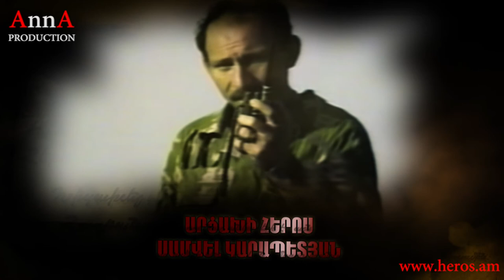Oganovski Samvel Karapetyan Herosy ,Սամվել Կրապետյան Օգանով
Oganovski  Samvel Karapetyan HerosyՍամվել Կրապետյան Օգանով: